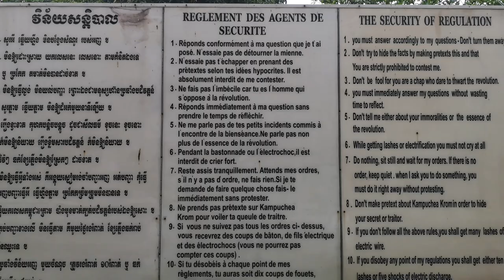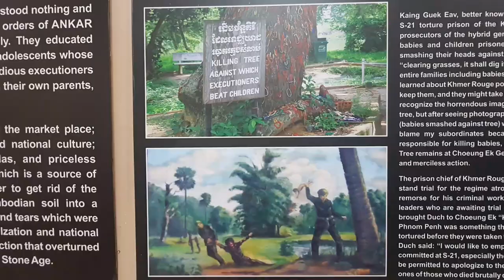42 - Phenom Penh, Cambodia